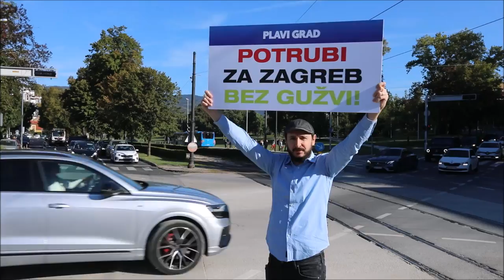Lovrić: "Tomašević je priznao da ne zna raditi svoj posao, upravljati gradom"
Stranka Plavi grad održala konferenciju za novinare s temom "Od 'Možemo' do 'Ne znamo' - kako pet milijuna eura za savjetnike razotkriva neznanje gradske vlasti". Izjavu za medije dao je Ivica Lovrić, zastupnik u gradskoj skupštini.